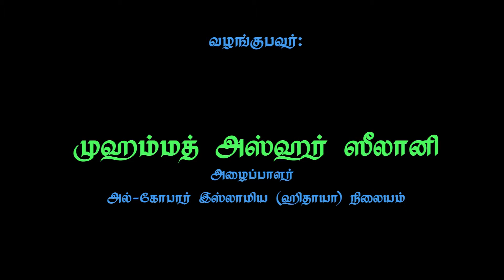மஸ்ஜித் அக்ஸாவும் முஸ்லிம் உம்மத்தின் கடமையும்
ரஹிமா இஸ்லாமிய கலாச்சார நிலையம் வழங்கும் வாராந்திர பயான் நிகழ்ச்சி

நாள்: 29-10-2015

தலைப்பு: மஸ்ஜித் அக்ஸாவும் முஸ்லிம் உம்மத்தின் கடமையும்
வழங்குபவர்: முஹம்மத் அஸ்ஹர் ஸீலானி
(அழைப்பாளர், அல்-கோபர் தாஃவா நிலையம்)

வீடியோ தென்காசி SA ஸித்திக்